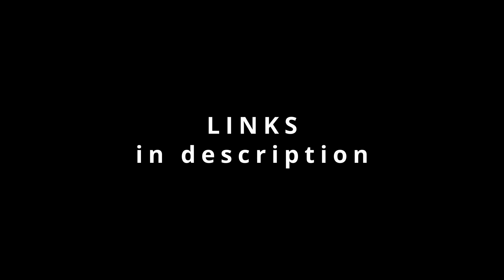Discord Pixel Art Sticker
We finally have our first community sticker! ^^